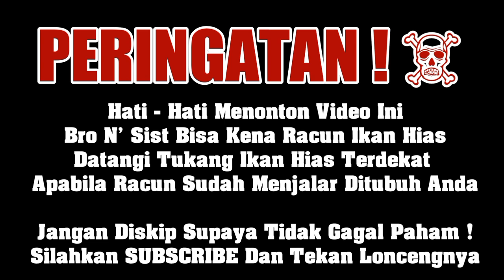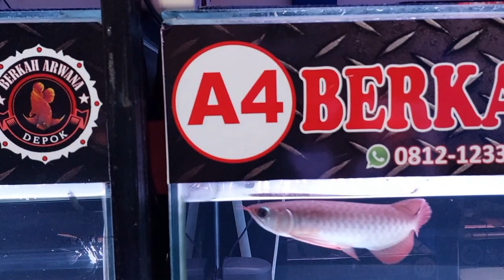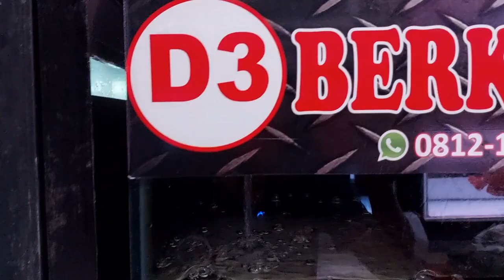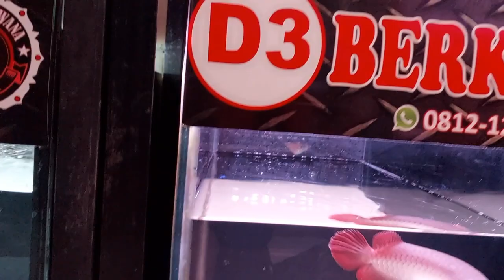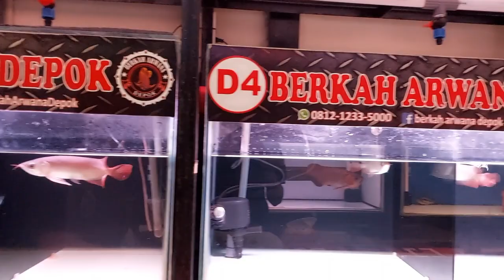🔴 SIZE BABY TERLARIS‼️ ANAKAN ARWANA SR SIZE KECIL MASIH MENJADI FAVORIT PENGGEMAR IKAN HIAS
B.A.D
BERKAH ARWANA DEPOK

Informasi Dan Penjualan
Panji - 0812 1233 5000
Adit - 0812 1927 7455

Taman Anyelir 3
Blok M III, No 9
Kota Depok - Jawa Barat

Google Map
Berkah Arwana Depok